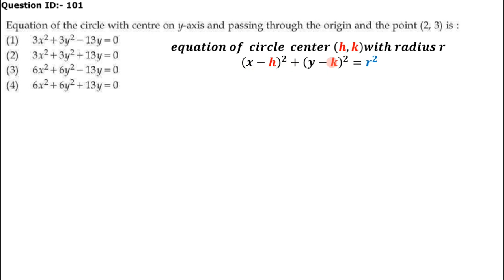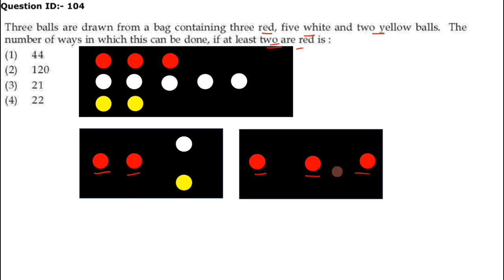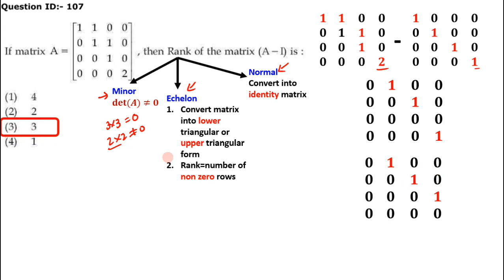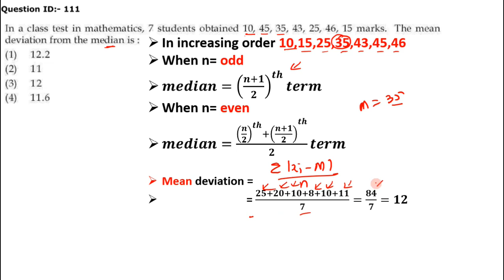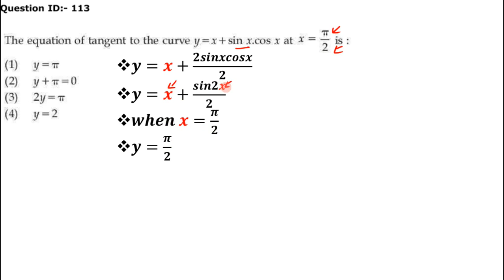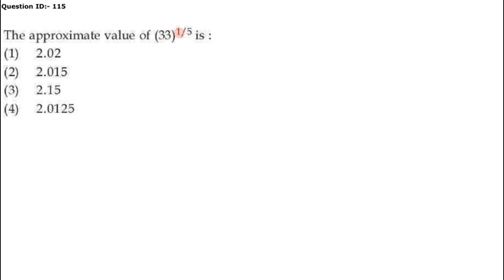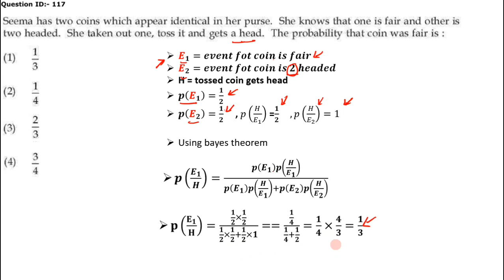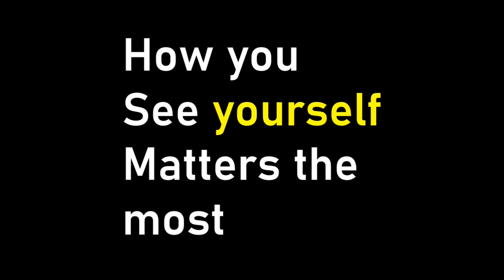kvs pgt maths paper solution part 2|pgt mathematics 2023 direct recruitment solution|kvsrecruitment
18 February 2023  kvs direct recruitments pgt mathematics paper solution part 2 including subject part 101 to 120 questions covered in this video